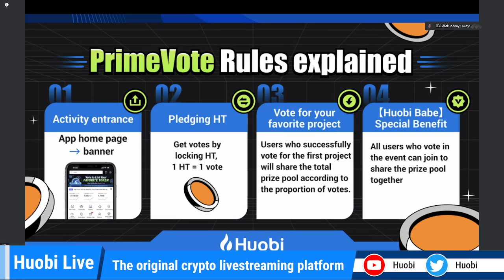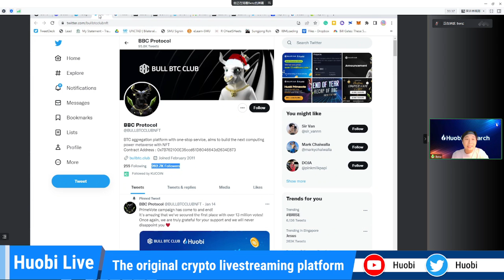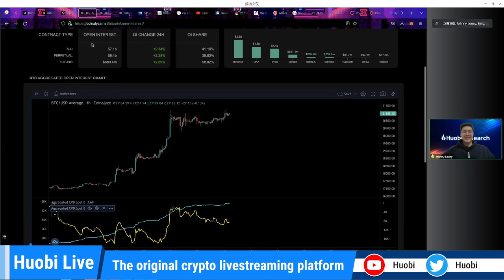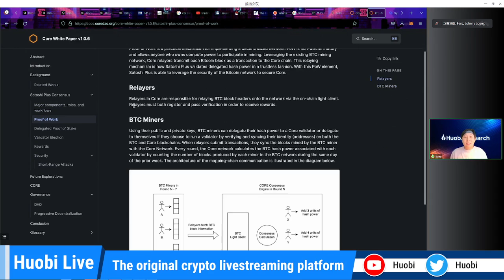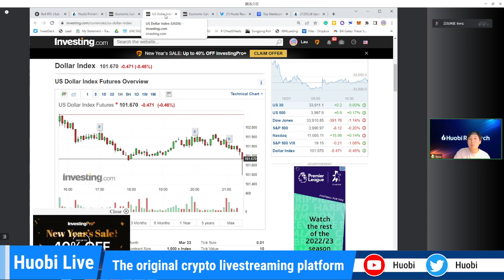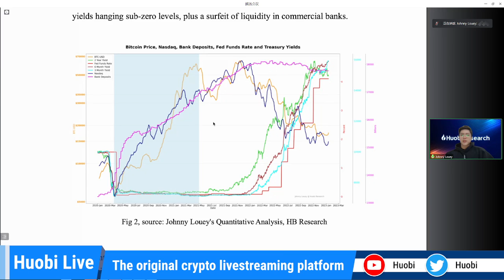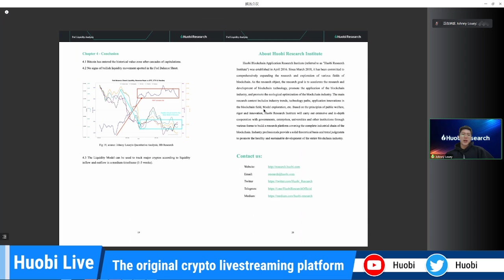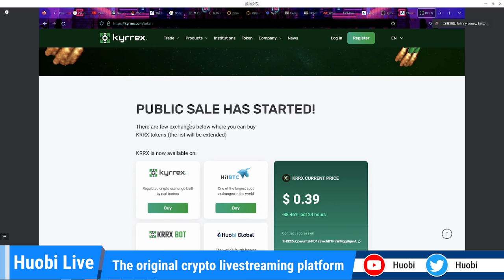Huobi Talk: Hot topics like Primevote, $CORE, $KRRX, $BTC and more!